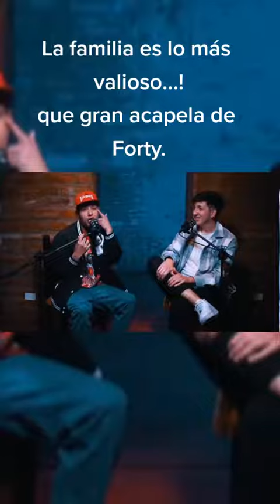rap La primera entrevista de fortydmg que gran entrevista uno de los mejores